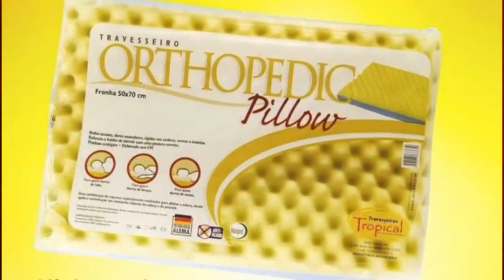Debate e polêmica no ar! “Mikael é jogador de segundo tempo!” (Assista, opine!)